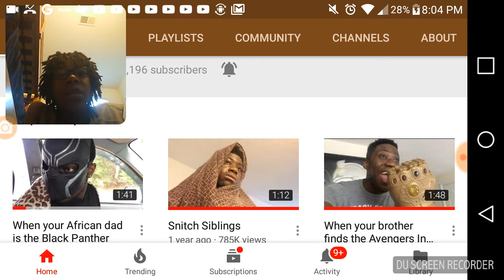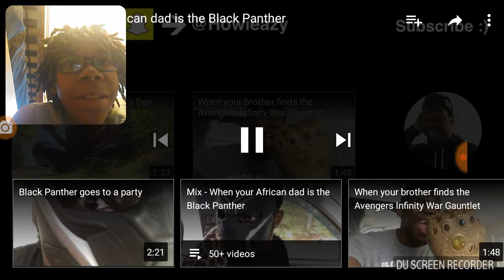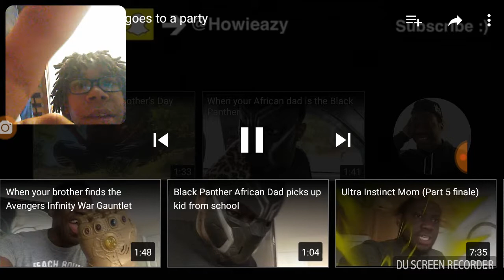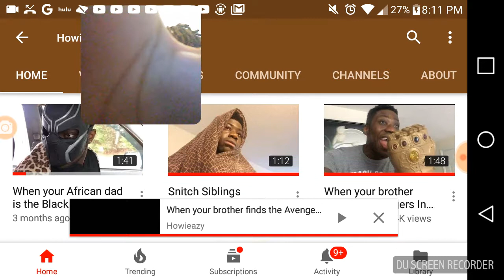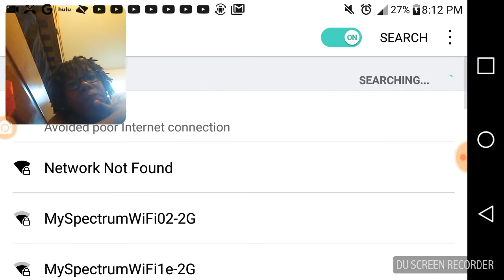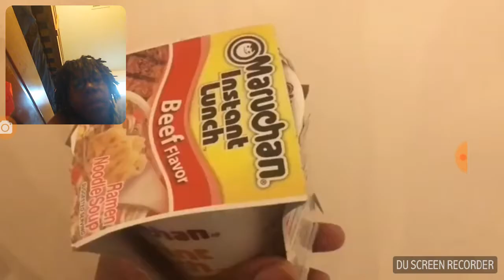Reacting to howieasy